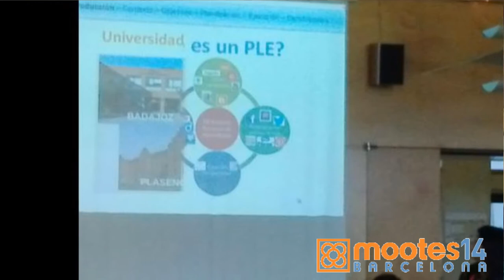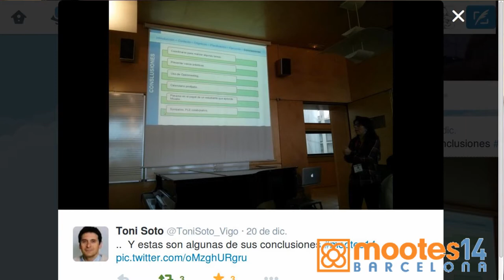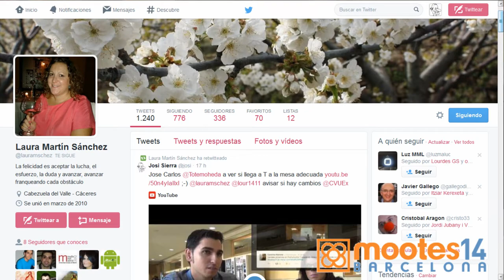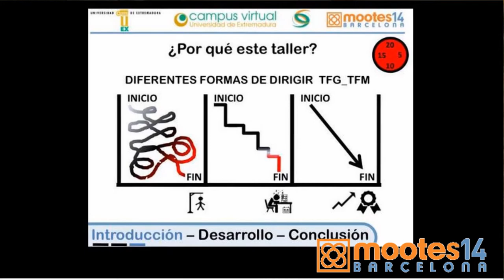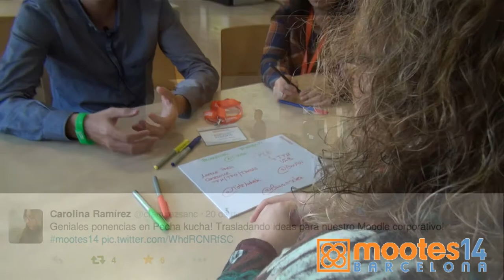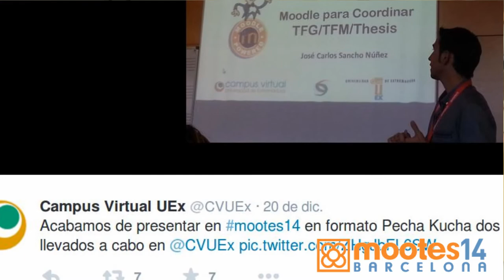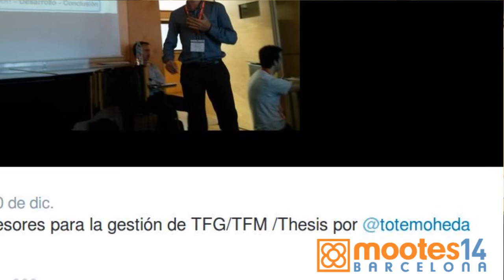& @ToteMoheda en Mootes14 sobre PLE's con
Lourdes Gilete @lour1411 y Jose Carlos Sancho @ToteMoheda en la Mootes14 conversan sobre PLE's y herramientas de Formación Virtual para el profesorado con @lauramschez. Material multimedia co-producido por el Berritzegune Nagusia